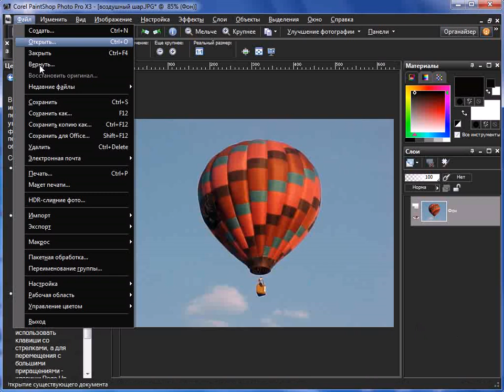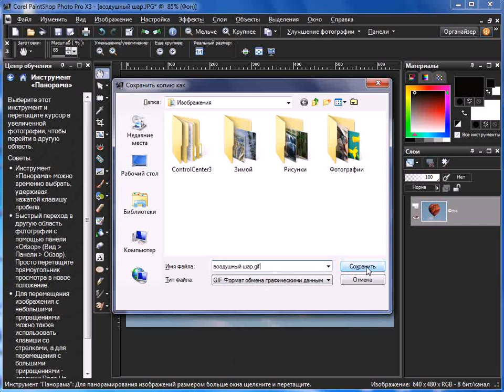Урок 8.2. Оптимизация изображений различных форматов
В программе «PaintShop Photo Pro» можно выполнить оптимизацию файлов различных форматов, что позволяет максимально повысить качество изображения и значительно минимизировать размер файла. В зависимости от формата файла, в котором вам необходимо оптимизировать и сохранить изображение, программа «PaintShop Photo Pro» предлагает три основных средства -- это оптимизаторы файлов «Gif», «Jpg», и «Png». Рассмотрим оптимизацию на примере «Gif»-файла. Для этого на вкладке «Файл» откройте список «Экспорт» и выберите команду «Оптимизатор Gif».